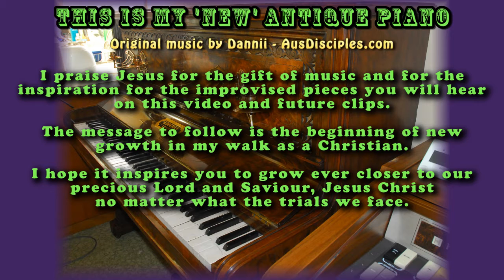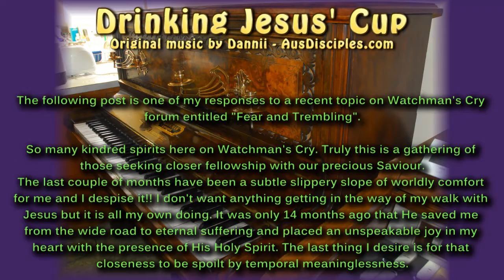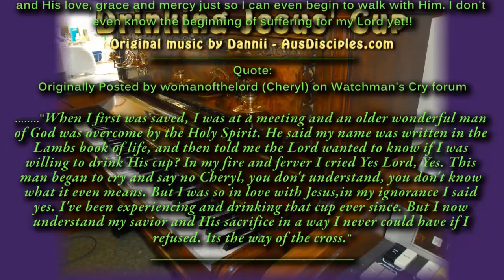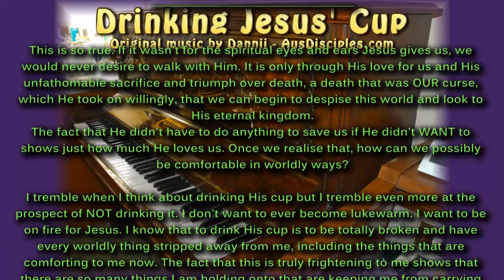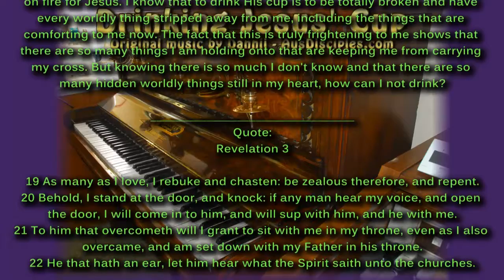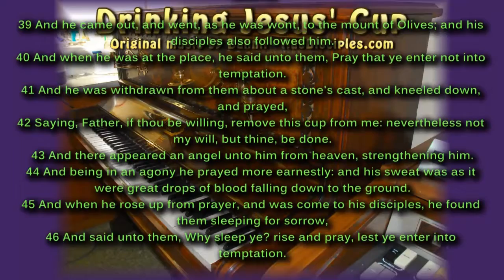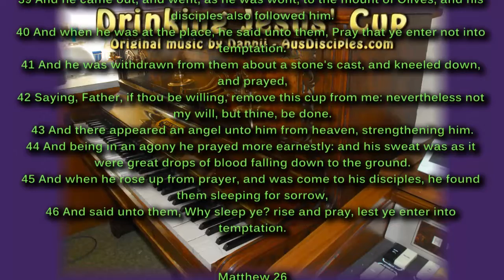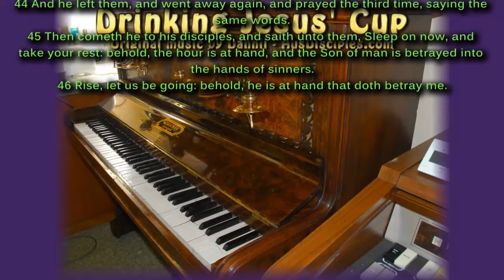AusDisciples Band - Drinking Jesus Cup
Even though I uploaded this in HD, Youtube still manage to massacre the audio quality!! The audio in this clip is FAR higher quality than Youtube would have us believe!
I will be uploading a high quality MP3 of this audio track to my music site soon and will update this info once done.